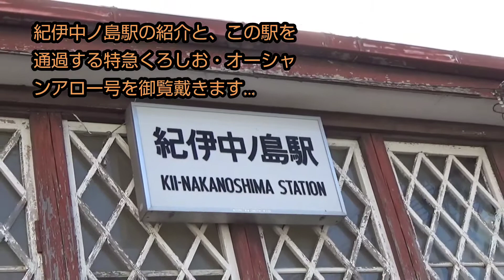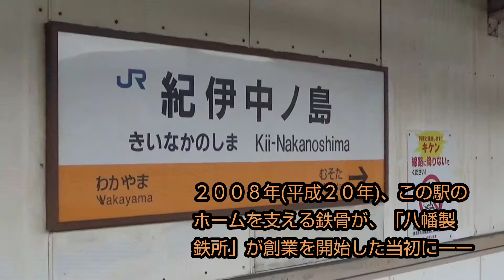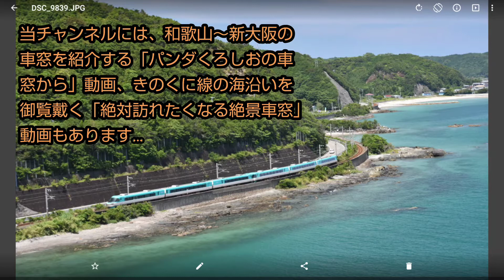【「推薦産業遺産」阪和線紀伊中ノ島駅と、くろしおオーシャンアロー】産業考古学会から「推薦産業遺産」に認定された紀伊中ノ島駅…、その駅を通過する最も古いくろしお２８３系をご紹介致します…。２２５系も…。